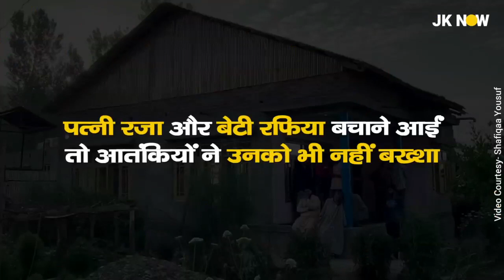Brutal Killing Of A Patriot Kashmiri Family | Hariparigam Terror Attack | Salute The Courage